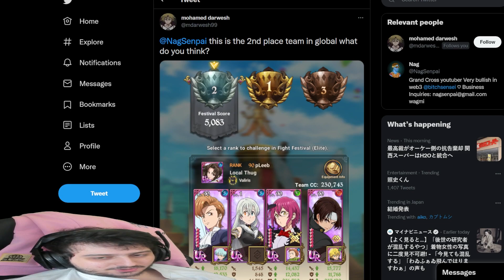THIS GLOBAL PLAYER FOUND A 1000 IQ LIZ TROLL TEAM! | Seven Deadly Sins: Grand Cross